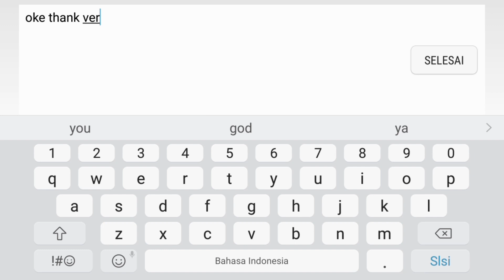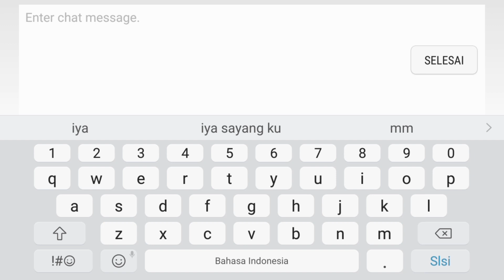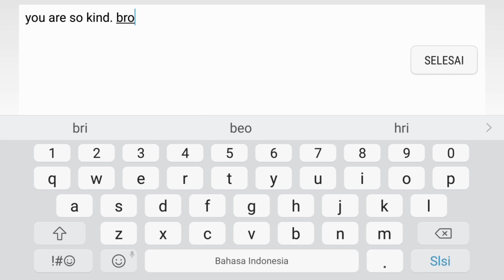Lanjut Misi Lagi | Utopia Origin | Part 2